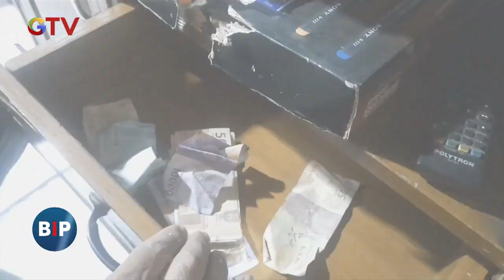Viral! Pemuda Berambut Emas Curi Uang Majikan di Jakarta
Saksikan info berita terkini di:
Buletin iNews Pagi: Senin – Jumat Pukul 03.45 WIB
Buletin iNews Siang: Setiap Hari Pukul 10.30 WIB
Buletin iNews Malam: Senin – Jumat 01.00 WIB
Buletin iNews: Senin – Jumat 12.00 | 14.00 | 00.00